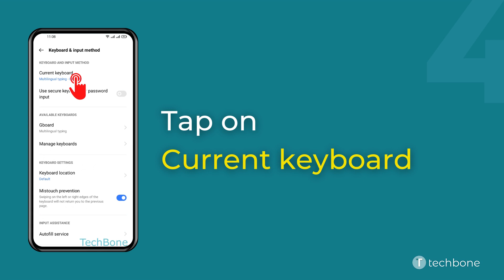How to Set Default Keyboard - realme [Android 11 - realme UI 2]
Want to know How to Set Default Keyboard on realme smartphone? This guide will show you how to do on Android 11 / realme UI 2.

0:00 Intro
0:05 Tap on Settings
0:15 Tap on Additional settings
0:25 Tap on Keyboard & input method
0:35 Tap on Current keyboard
0:45 Set the Default keyboard